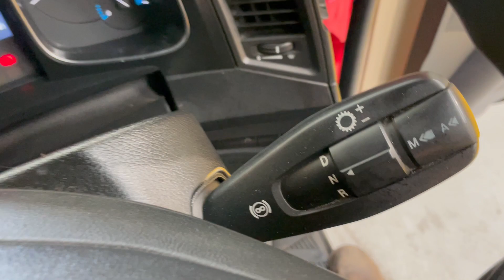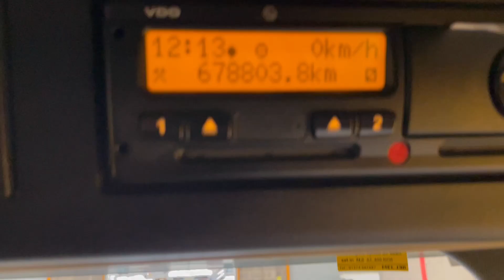New In Stocklist: MERCEDES ACTROS 2445 ADR SPEC STREAMSPACE *EU6* 6X2 TRACTOR UNIT – 2015 – NL65 KFK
Mercedes Actros MP4 Sleeper Cab.
Engine Brake.
Mercedes 12 Speed Telligent Semi Automatic Gearbox.
Gearbox Driven Twinline Hydraulics C/w Hydrive Hydro-Pack And Compressor Discharge Equipment.
Full ADR Spec C/w Engine Fire Screen And In Cab Isolator Switch.
Ecas Drive Axle Air Suspension c/w In Cab Hand Held Raise Lower Controls.
Air Suspended Lightweight Midlifting Axle.
Alocoa Alloy Wheels.
Aluminium Fuel Tank.
Exterior Sunvisor.
Front Bumper Inset Mounted Spot Lights.
Electric Sunroof.
Automatic Headlamps.
24v Auxiliary Power Socket.
Overhead and Underbunk Storage Compartments.
Cruise Control.
Plated Weight: 44,000 KGS
Design Weight: 44,000 KGS
Tested Until End: Expired
Mileage: 678,803 Kms
Registration Number: NL65KFK
Spec Number: 32056